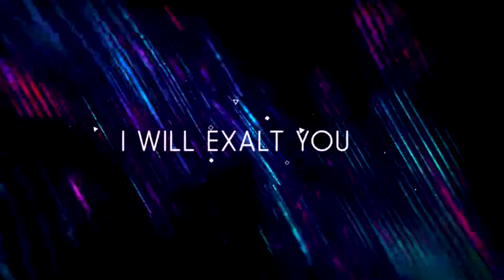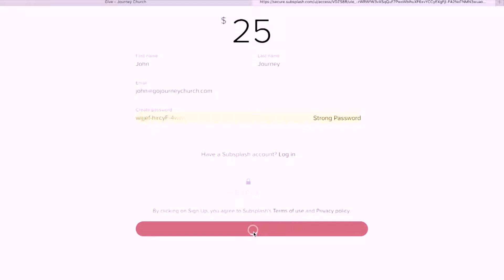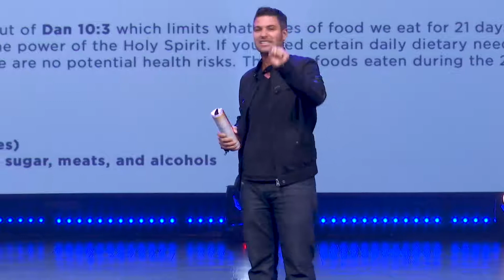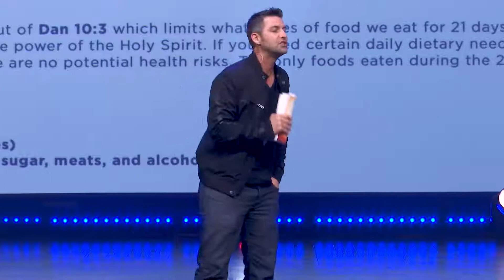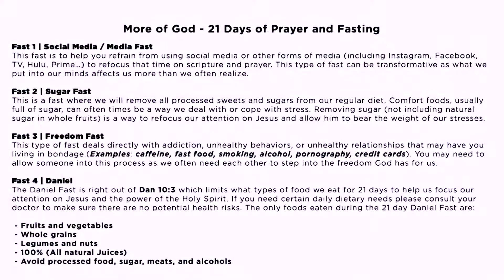2019 01 06 Alan Platt